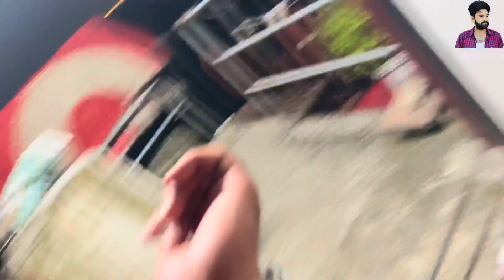vlog My birthday celebration @midnight surprise ❤️❤️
Song - party birthday bash yo yo honey singh & t- series song